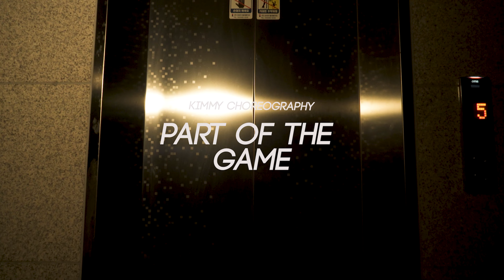Part of the Game - 50 Cent I KIMMY Choreography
🧩INNER PIECE🧩
TUE 820 [Kimmy_Choreography]
Follow our Contact Page and check our updates immediately!
대전 동구 한밭대로 1322, 501호
1322, Hanbat-daero, Dong-gu, Daejeon, Republic of Korea
C.042-622-6231